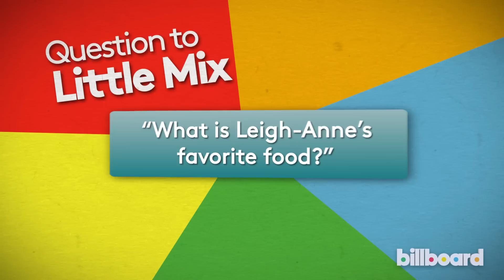Little Mix: How Well Do You Know Your Band Mates?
Little Mix answers questions to test how well they know one another.

for more exclusive artist interviews, weekly performance sessions and in-depth coverage of the world's biggest music events.